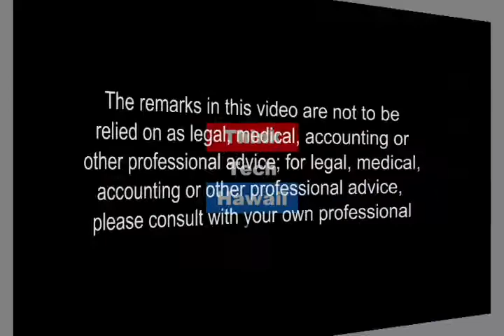All About Leadership (All About Leadership)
Are there leadership and organizational issues unique to the Hawaii Business?.  How can Hawaii firms create a work environment and reinforce a culture that prospective employees want to be a part of and that current employees don't want to leave?  What are key insights for Hawaii CEOs to design and implement a talent development framework and programs that supports employee career progression?  What programs can CEOs launch to facilitate manager and leader development, alignment and effectiveness?  Should Hawaii firms emulate all Mainland HR "best practices" like "employee engagement", or are there leadership and organizational issues unique to the Hawaii Business 250?